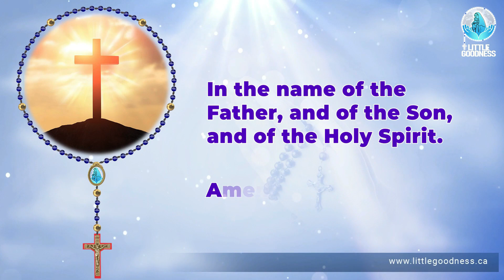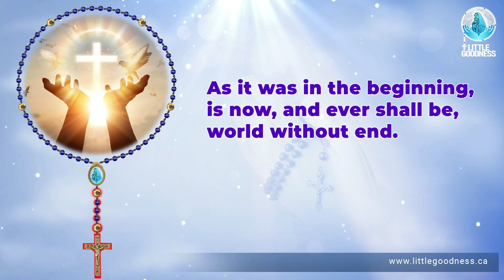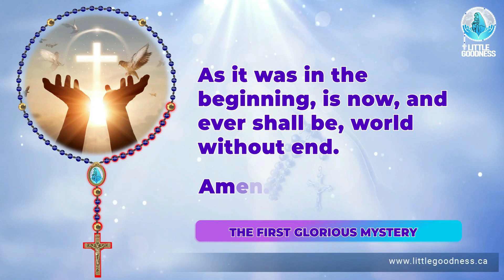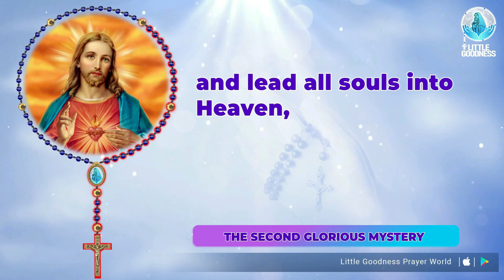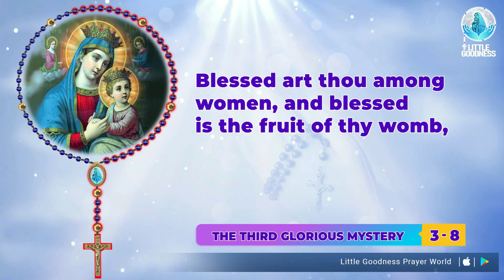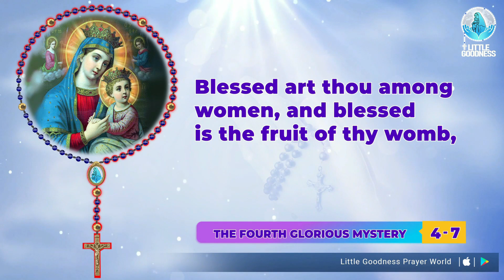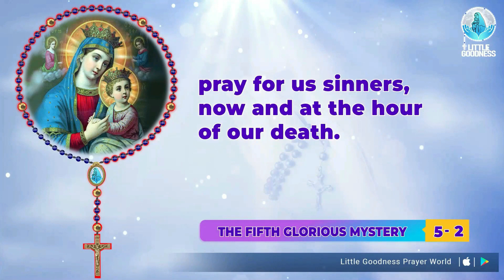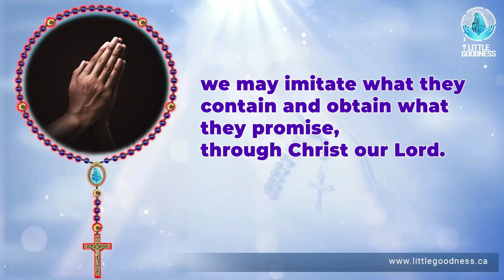Holy Rosary 🙏🏻 Wednesday🙏🏻 July 19, 2023 🙏🏻 Sorrowful Mysteries of the Holy Rosary 🙏🏻 English Rosary